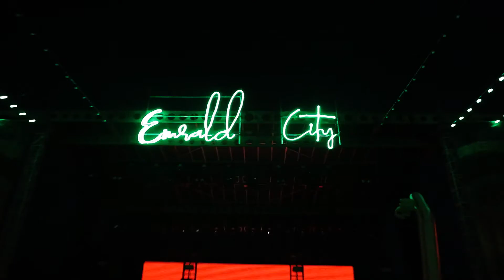al creates media reel